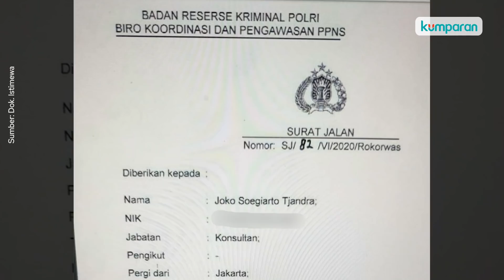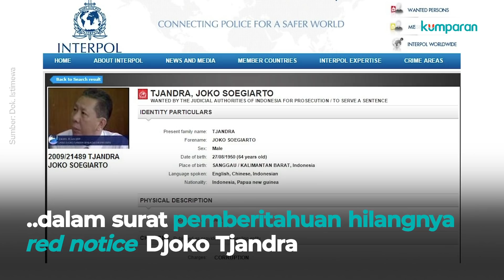Gara-gara DJoko Tjandra, 3 Jenderal Dicopot Kapolri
Kasus buronan Djoko Tjandra menyeret sejumlah jendral Polri. Peran mereka diduga turut memuluskan langkah buronan kasus hak tagih Bank Bali, Djoko Tjandra. Sedikitnya ada 3 nama jenderal Polri yang terlibat, dan kini telah dicopot dari jabatan strategis di kepolisian. Mereka punya peran yang berbeda. Siapa saja jenderal tersebut? Dan seperti apa keterlibatan mereka dalam skandal Djoko Tjandra? Selengkapnya simak video di atas.